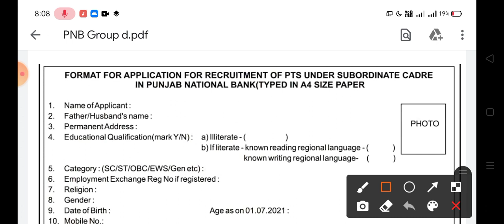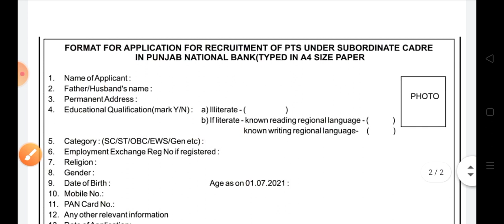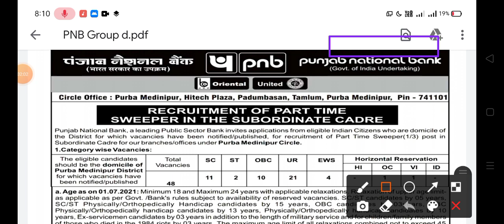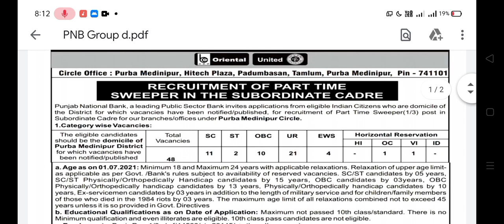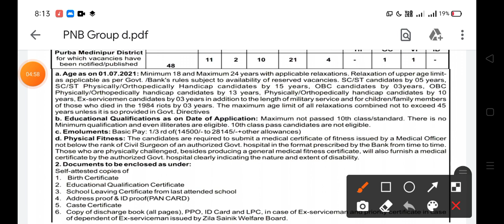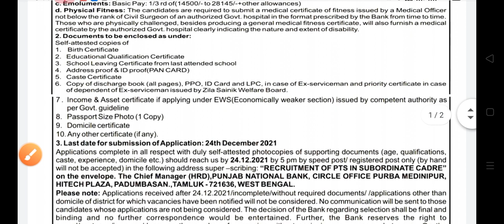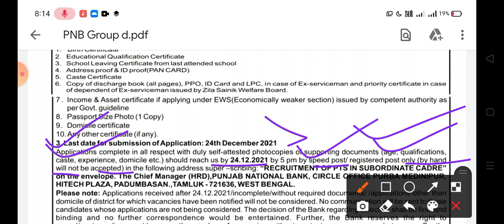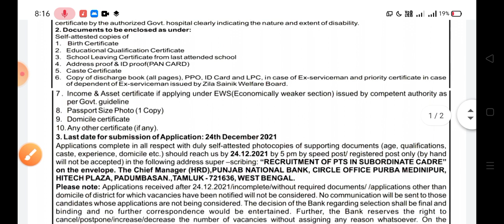🔥PNB Group-D(PTS) Recruitment 2021-22[পাঞ্জাব ন্যাশনাল ব্যাঙ্কে গ্রুপ-ডি পদে নিয়োগ)অষ্টম ফেল Apply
📍ব্রেকিং-WBP কনস্টেবল রেজাল্ট তারিখ/NEW বিজ্ঞপ্তি আপডেট/কলকাতা পুলিশ কনস্টেবল নতুন বিজ্ঞপ্তি 2022

📌WB MSC Group- C Recruitment 2021-22[Age-18-40] Online Apply (WBMSC)

📍BSK Recruitment DEO(Data Entry Operator)? Really??Webel Technology Limited Recruitment SSD/DEO 2021

📍WBP কনস্টেবল ১০০% PMT/PET পাশ[মাঠের ৫ বছরের অভিজ্ঞতা]এই ৫ টিপস ফলো করুন)প্রিলি রেজাল্ট Update

💥ব্রেকিং- RRB গ্রুপ-ডি Official Exam Date Notice Published [১ লক্ষ শূন্যপদের পরীক্ষার দিনক্ষণ ঘোষণা]

📍রাজ্যের কলেজে নন-টিচিং স্টাফ[Group-D এবং Group-C]অষ্টম পাশে আবেদন,বয়স-১৮-৪০ বছর[Online Apply]

💥 বিজ্ঞপ্তি লিংক নীচে👇

📍WBP আবগারি MAIN EXAM আপডেট/অডিট & একাউন্ট ফল প্রকাশ কবে/IBPS ক্লার্কশিপ পরীক্ষা আপডেট[WBP/IBPS]

📍মৎস্য দপ্তরে কর্মী নিয়োগ[Online Interview][H.S Pass Apply]Age-35Y[WB Fisheries Department[Universty

📍গ্রুপ-ডি কর্মচারী নিয়োগ 2021-22[পঞ্চম শ্রেণী পাশে আবেদন/বেতন-১৭,৫৩৭ টাকা](Group-D][5th Class Pass]

📍ব্রেকিং💥WBP কনস্টেবল প্রিলি পরীক্ষা রেজাল্ট গুরুত্বপূর্ণ আপডেট/PMT/PET(মাঠ)আপডেট[WBP Constable]

📍বাড়িতে বসে নিজের মোবাইলে G APP এর মাধ্যমে প্রচুর টাকা ইনকাম[দারুন APP] প্রতি মাসে হাজার হাজার টাকা

📍আবারো পাঞ্জাব ন্যাশনাল ব্যাঙ্কে(PNB)গ্রুপ-ডি পদে বিজ্ঞপ্তি(💥Official)PNB PTS Recruitment 2021-22

📍আবগারি দপ্তরে(EXCISE DEPARTMENT)গ্রুপ-সি পদে বিজ্ঞপ্তি[Excise Department Recruitment 2021-22]

📍ই-শ্রম কার্ড নতুন আপডেট[E-KYC UPDATE]২লক্ষ টাকা পেতে আজকেই UPDATE করুন[E-SHRAM CARD E-KYC 2022]

💥ব্রেকিং- WBP কনস্টেবল প্রিলি পরীক্ষা OFFICIAL ANS KEY/রেজাল্ট আপডেট[💥Official Notice]

📍এলাহাবাদ ব্যাংকে গ্রুপ-ডি পদে বিজ্ঞপ্তি প্রকাশিত(💥OFFICIAL) Allahabad Bank Group-D Recruitment 2021

📍রাজ্যের ৩টি জেলায় গ্রুপ-সি পদে বিজ্ঞপ্তি(💥OFFICIAL)WB Group-C Recruitment 2021-22

📍West Bengal Municipality Recruitment 2021-22(WB Govt. Jobs 2022

🛑রাজ্যে পৌরসভায় কর্মী নিয়োগের বিজ্ঞপ্তি[WB MUNICIPALITY RECRUITMENT 2021-22]

💥রাজ্যে বাংলা মিডিয়াম হাই স্কুলে শিক্ষক/শিক্ষিকা নিয়োগের বিজ্ঞপ্তি[WB BENGALI MEDIUM HIGH SCHOOL]

📌WB FOOD & SUPPLY DEPARTMENT GROUP- C(খাদ্য দপ্তরে গ্রুপ-সি পদে বিজ্ঞপ্তি)🔥OFFICIAL NOTIFICATION

📌পাঞ্জাব ন্যাশনাল ব্যাঙ্কে GROUP- D পদে আবারো নতুন বিজ্ঞপ্তি(🔥OFFICIAL)PUNJAB NATIONAL BANK GROUP-D